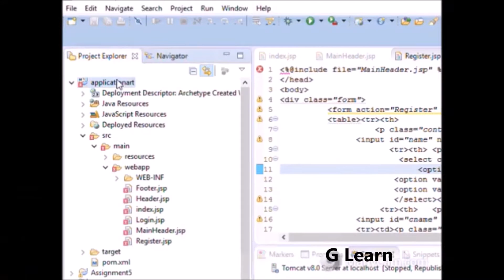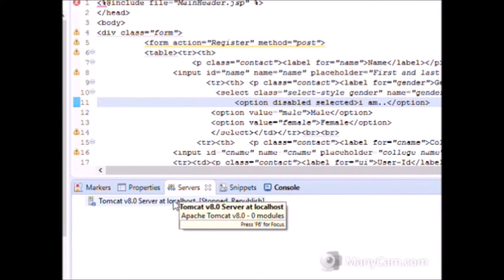Server Tomcat v7.0 Server at localhost failed to start || Eclipse || Learn IT || Bug Fixer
Open the Servers Tab from Windows-Show View-Servers menu Right click on the server and delete it Create a new server by going New-Server on Server Tab Click on “Configure runtime environments…” link Select the Apache Tomcat v8.0 server and remove it. This will remove the Tomcat server configuration. This is where many people do mistake – they remove the server but do not remove the Runtime environment. Click on OK and exit the screen above now. From the screen below, choose Apache Tomcat v8.0 server and click on next button: Browse to Tomcat Installation Directory Click on Next and choose which project you would like to deploy: Click on Finish after Adding your project Now launch your server. This will fix your Server timeout or any issues with old server configuration. This solution can also be used to fix “port update not being taking place” issues.